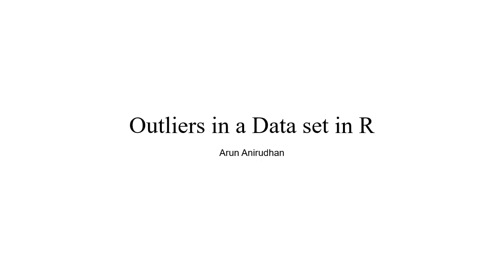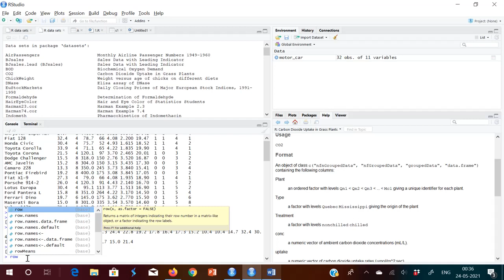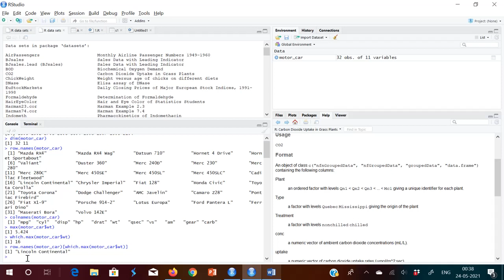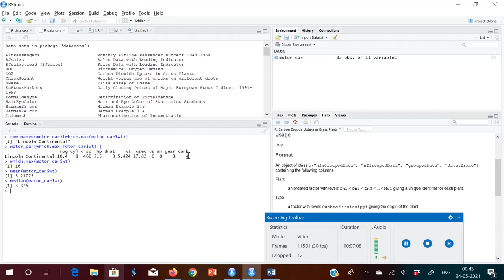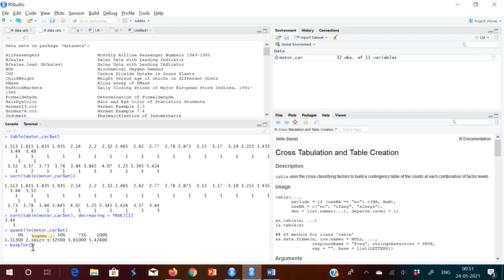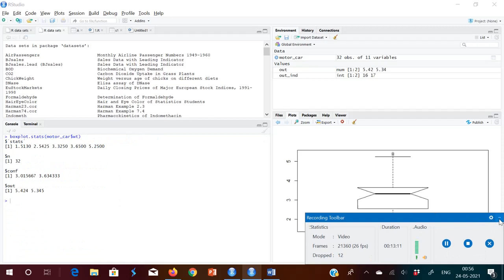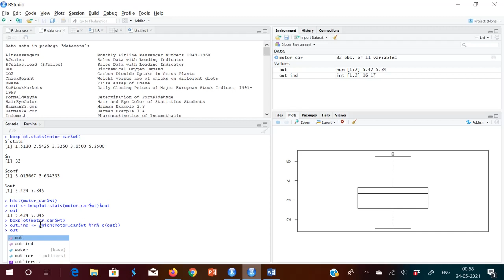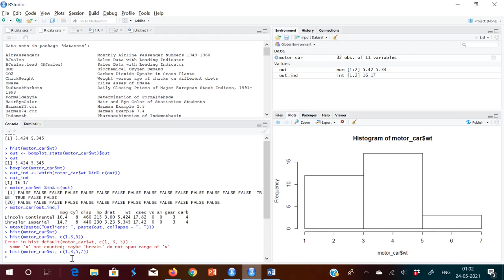Outliers in a Data set in R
Outliers

1. Dataset
2. Max and Min
3. Mean
4. Median
5. Mode
6. Quantile
7. Histogram
8. Boxplot
9. Outlier